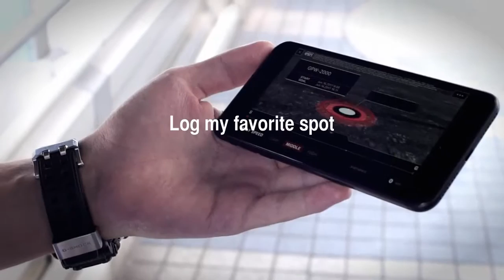G SHOCK GPW 2000 Flight Log Function CASIO G SHOCK